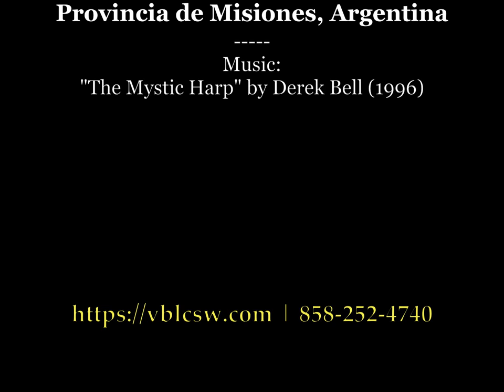Deep Relaxation - Guided Meditation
Victor Bloomberg, EdD, LCSW provides guided meditation for deep relaxation. An introduction of key concepts is in a separate video.